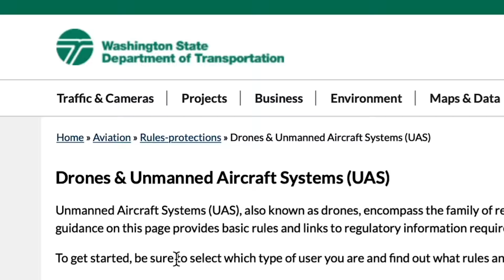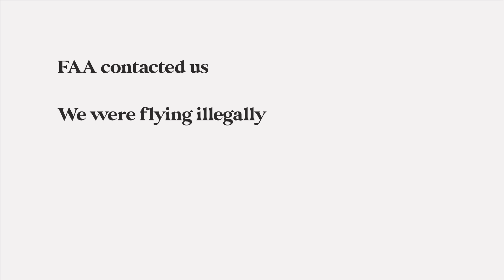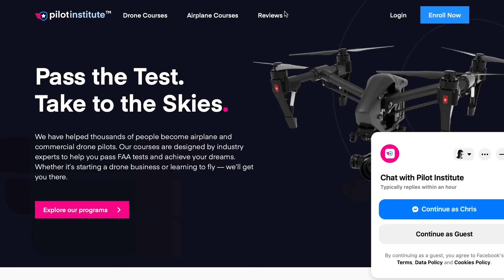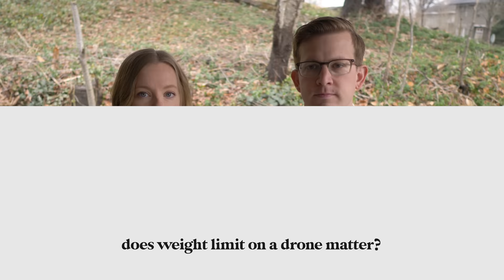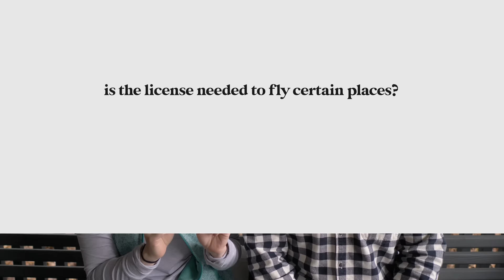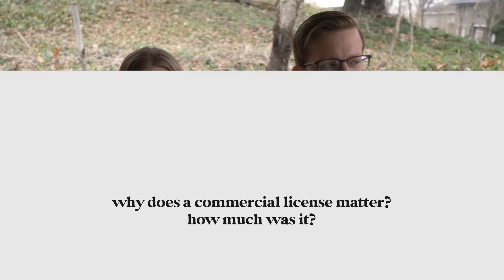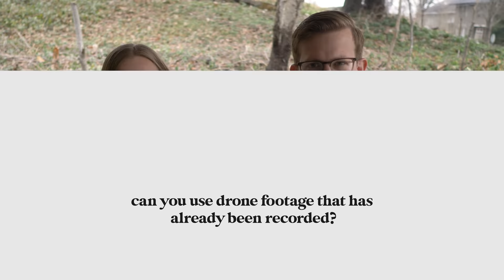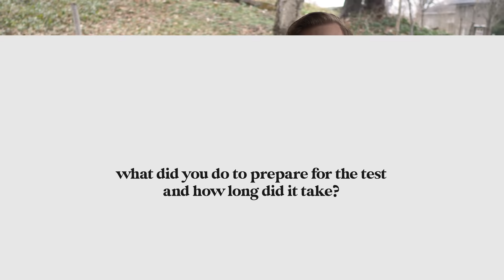Drone laws in the USA | How to LEGALLY fly a drone | Do you need a commercial drone license?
Today we’re talking about how to legally fly a drone for Youtube videos and some FAA (Federal Aviation Administration) laws surrounding drone flying.  After someone anonymously reported us to the FAA, we were told we could not fly our drone until we passed the Part 107 test to become a commercial drone pilot. It was a bit scary, a lot confusing, but in the end we’re more confident drone pilots thanks to some amazing study materials. Chris aced his test and today we’re answering some of your questions from Instagram that you had regarding drone flying, Youtube vlogging, and more. Our biggest question: how do you think this will impact the new DJI FPV drone?

Time codes (jump to a section)
00:00 - Intro
04:54 - Part 107 drone test study course
07:55 - Does weight limit on a drone matter?
09:55 - Is there a height requirement for drone flying?
10:53 - Is a license needed to fly a drone in certain places?
11:23 - Why does a commercial drone license matter? How much did the commercial drone license cost?
15:09 -  If you have drone footage before monetizing your channel do those videos count?
15:42 - Can you use drone footage that has already been recorded?
16:52 - Doesn’t the FAA have better things to do?
18:02 -  What does it entail to obtain a commercial drone license to fly?
19:22 - Is Sara going to take the commercial drone test too?
19:36 - What did you do to prepare for the Part 107 test and how long did it take?

⭐️ Mentioned in this video:
+ Our drone

📚Drone Study Course | Study for your drone test using the same course we used!